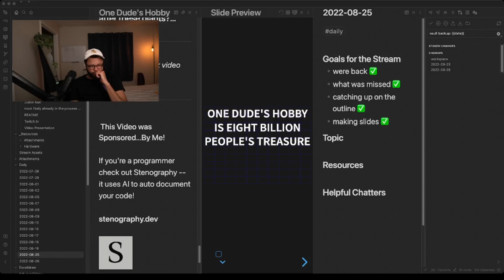I Regret Eating That Chili